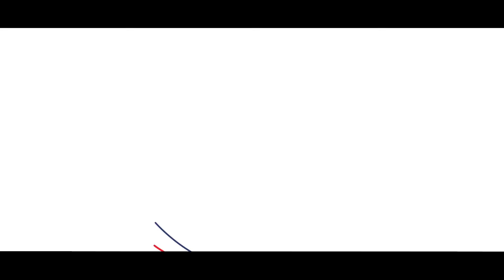Join Galala University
Join Galala University and Experience World-Class Education and earn a dual degree from USA’s top-ranked university- Arizona State University (ASU)- without leaving Egypt.

انضم لجامعة الجلالة وادرس وفق المستویات العالمیة واحصل على شھادة مزدوجة من جامعة أمریكیة مصنفة عالمیا (Arizona State University) دون مغادرة مصر.